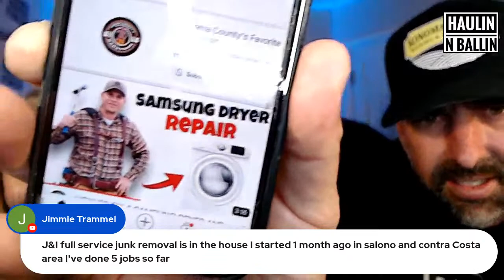What Does It Take To Be Successful In Business {Live Trash Talk!}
What does it take to be successful in business?
Join us as we talk live about Being your own boss

How to be your own boss and have financial freedom

Follow a day in the life of this couple running their own business. This YouTube couple started their business and now they make six figures and you can too. Watch this video series and follow their step by step plan to start living your best life.

Do you need help scheduling jobs, sending invoices and taking payment? Give workiz a try thats what we use!! use the link to get your first 2 months for FREE

Best ways to earn money fast, how to be successful, how to be happy,
 best ways to earn money in 2022